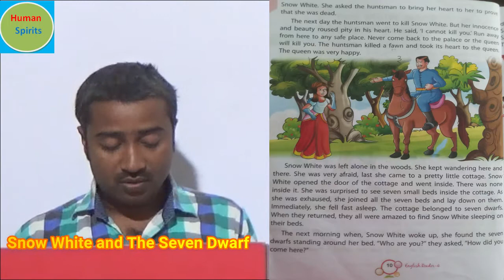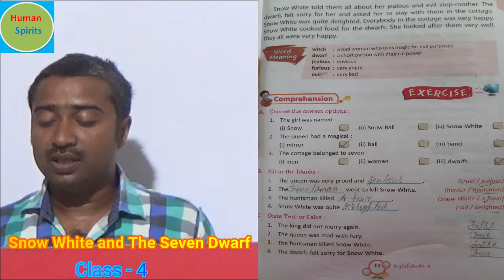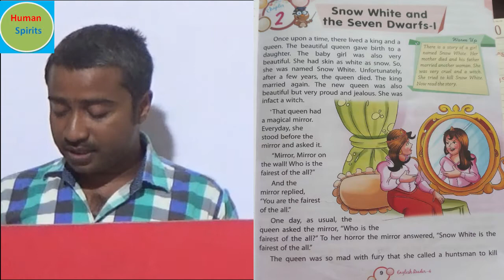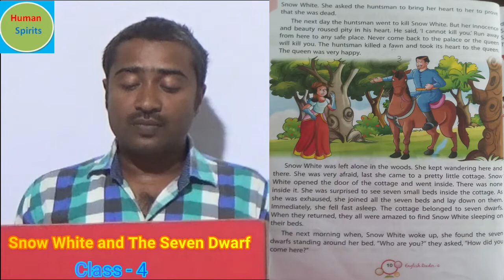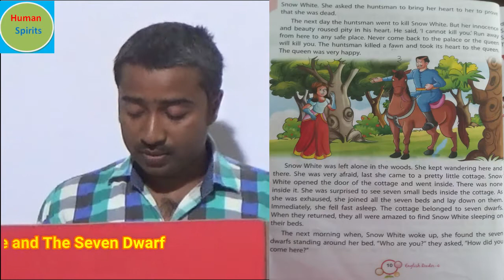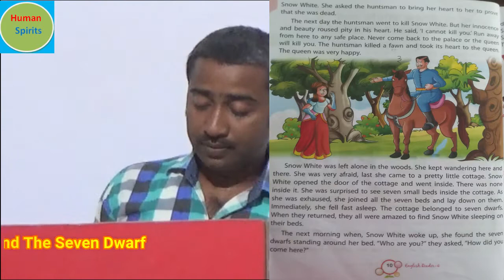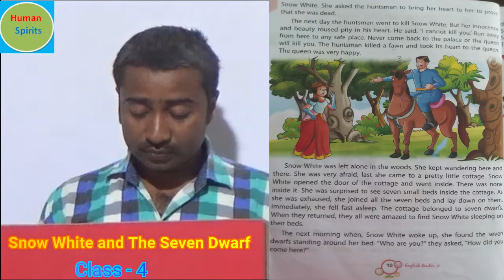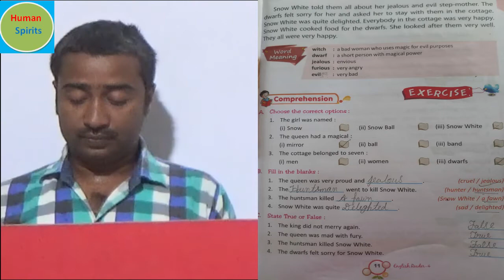Snow White and The Seven Dwarf in English | class 3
This video is the story of a girl named snow white. It is for the students of class 4. In this story, snow white is handed to a huntsman to be killed. She is excused. She meets seven dwarfs and starts living happily.
Watch the video to know the full story of snow white and the seven dwarfs.
The video also solves the queries of
Snow white and the seven dwarf
Snow white and the seven dwarf story
Snow white and the seven dwarfs in english
Snow white and the seven dwarfs story in hindi
Snow white and the seven dwarfs hindi
Snow white and the seven dwarfs story in telugu
Snow white and the seven dwarfs story book
Snow white and the seven dwarfs story for preschool
Snow white and the seven dwarfs story english
Snow white and the seven dwarfs story telling
Snow white and the seven dwarfs in english story